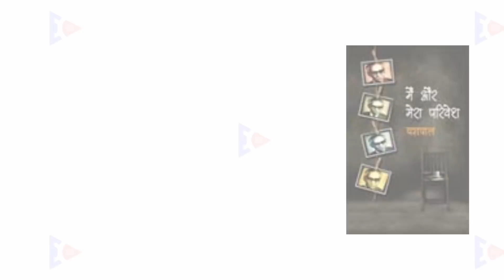Lakhnavi andaaz class 10 | लखनवी अंदाज़ | Lakhnavi andaaz Class 10 Animation Kshitij Chapter 3 hindi